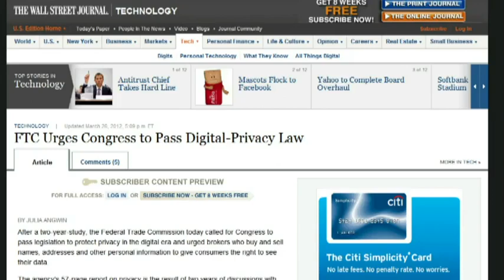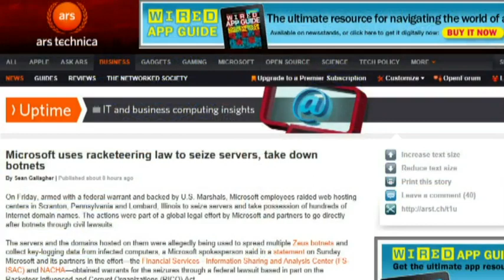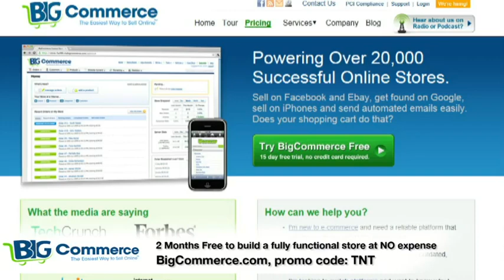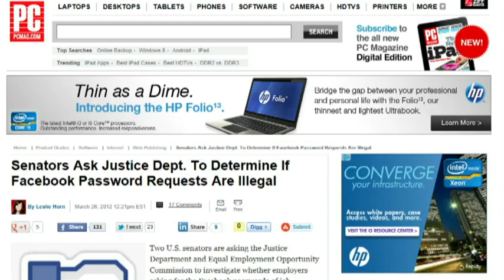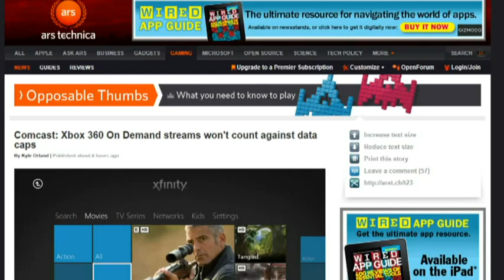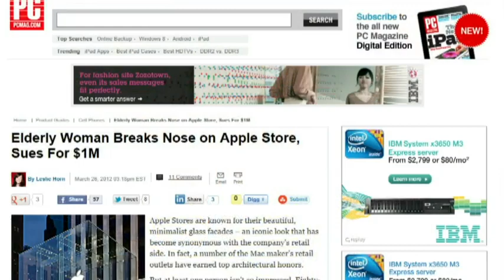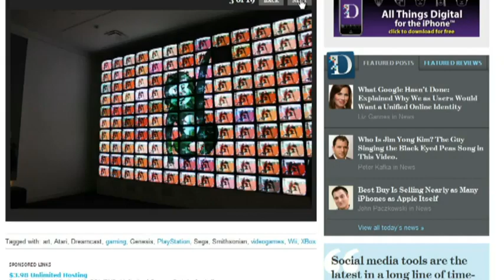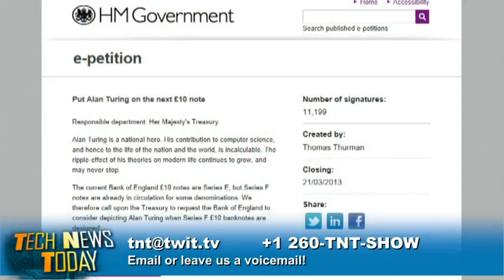Tech News Today 465: Moving At The Speed Of Law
IS Comcast violating net neutrality? Microsoft rides with the US Marshals, Android smokes Windows Phone, and more.

Hosts: Tom Merritt, Sarah Lane and Jason Howell

Guest: David Hewlett

Running time: 48:56